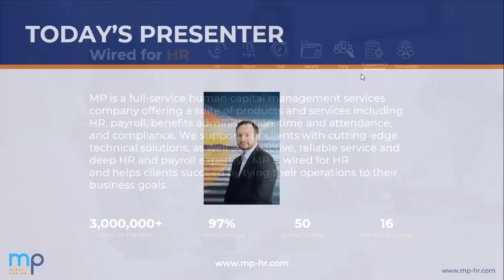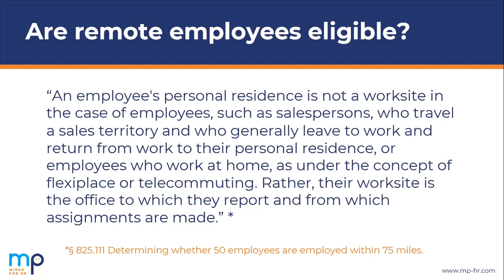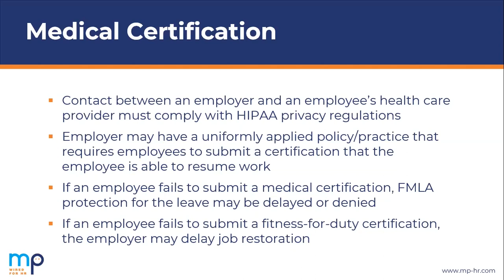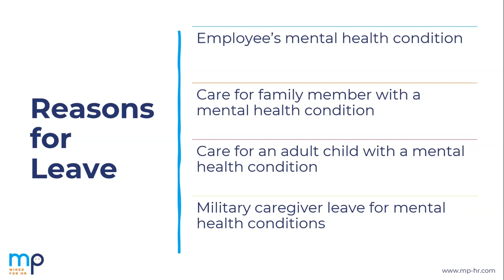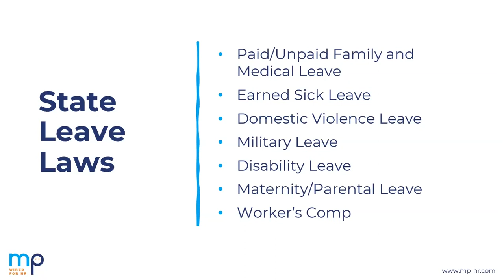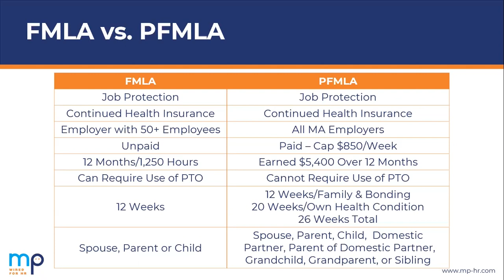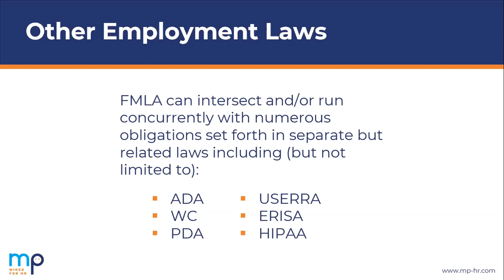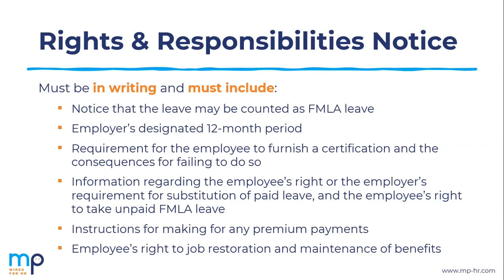FMLA, Mental Health, and State Leave Programs: Key 2022 Updates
Did you know that employees may take Family and Medical Leave Act (FMLA) leave to treat their own mental health condition or to care for a family member with a mental health condition? Do you understand how state leave programs, such as Paid Family Medical Leave (PFML), may interact with FMLA leave?  Join MP’s HR expert, Paul Carelis, to find out what every organization must know in 2022 about mental health leaves, FMLA, and state leave programs.

Register for the webinar to:
- Understand how to develop compliant FMLA, sick, and PFML policies
- Learn about employer responsibilities and best practices for maintaining compliance
- Find out how these different leave programs may interact
- Outline trainings employers should provide their managers